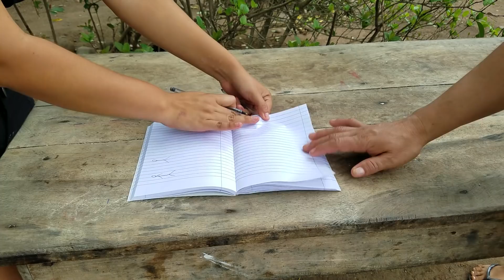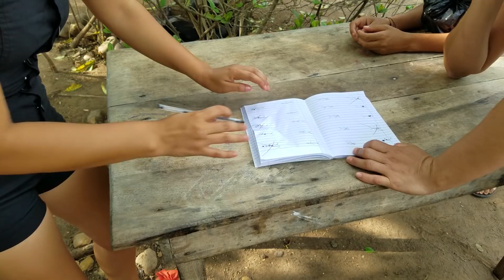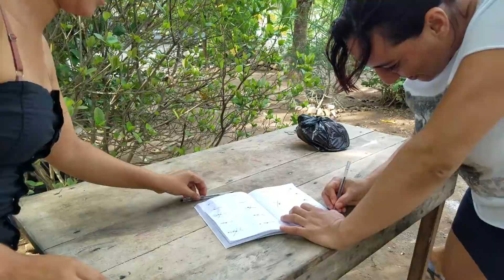🔴ESMERALDA £ms£Ñ4-eI MANGUDO Q sE c4Rg4 MIRNA😱ESTA VES JUEGAN AL SOLDADITO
ESTE ES EL CANAL EL SALVADOR HD
PODRAS VER VIDEOS DE COMEDIA,  VIDEOS REPORTAJES, LUGARES HERMOSOS, RETOS, JUEGOS, AYUDAS SOCIALES, HERMOSAS CHICAS Y MAS.

ADEMAS .. Les Daremos a  Conocer Tambien los Lugares hermosos que tiene Nuestro País El Salvador. sus Montañas, Lagos, Sus Pueblos Vivos.